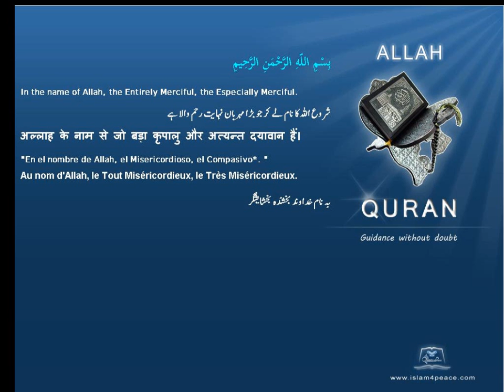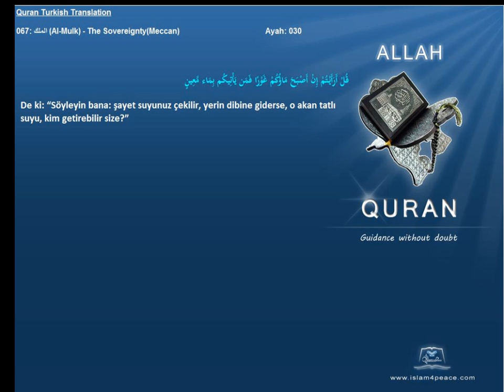Quran Turkish with Arabic 067 الملك Al Mulk The SovereigntyMeccan Islam4Peace com